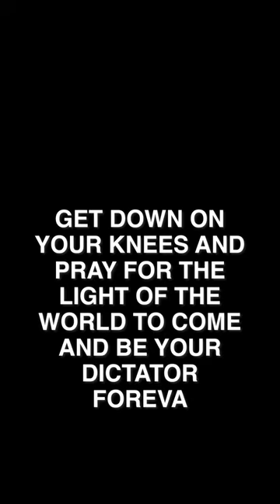Zayde Buti - Dictator (Live on Orange St)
"Dictator" by Zayde Buti, from the album “Live on Orange St” (2023)

Lyrics:

Dictator
I'll be your dictator
You be my dictakor
We'll be together for

eva
eva
eva
eva-eva
eva
eva
eva
eva-eva

Get down
Get down
Get down on your knees and pray

for the light
of the world
to come

and be your
and be your
and be your dictator
foreva